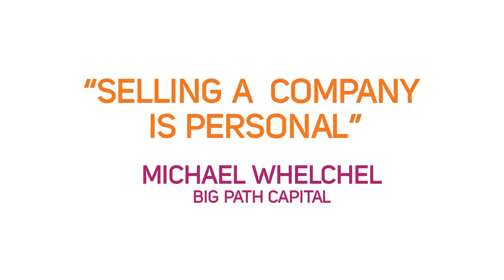Michael Whelchel - Big Path Capital "Selling a Company is Personal"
Michael Whelchel shares experience from Big Path Capital about what he wish he'd known when starting. Social Venture Network interviews entrepreneurs about "The Best Advice I Never Got"

evox provides an integrated entertainment experience that inspires positive changes in the way people live and work. We celebrate the good things about you, your family, your community, and your world. The network delivers a unique blend of evocative HD video programming, online community interaction, and related product shopping, to help people live a better life, grow as individuals, and in so doing, contribute to a better world.

evox TV: Streaming Television Programming
We bring you original television programming about expanding consciousness and finding deeper meaning in life; delivered online and streamed to your favorite device.
evōx features a wide range of top quality HD video programming, including reality, comedy and drama, as well as talk shows, documentaries and cooking shows. New content is rolled out weekly, created by established producers, independent content creators, and evōx community members themselves.

evoxMarketplace.com: Sustainable Commerce
The evoxMarketplace is an online marketplace dedicated to promoting sustainable commerce and connecting evox viewers with goods and services from globally-conscious brands that support their healthy lifestyles.

Product categories include food, personal care, apparel, home and garden and recreation and fitness, plus others. The evox retail team reviews each vendor's specifications, full sourcing and the product lifecycle of every item for alignment with evox's standards and values of sustainability, fair trade and social responsibility.